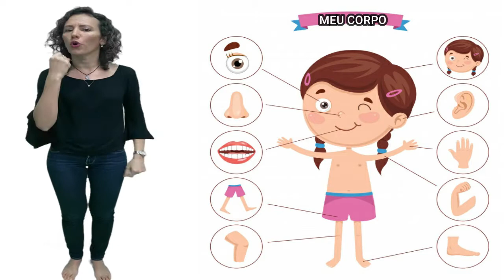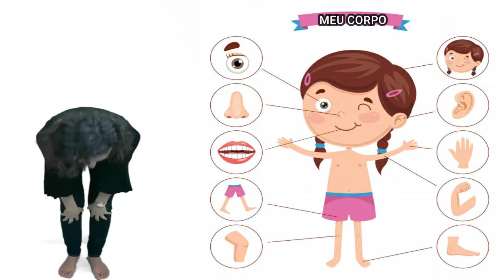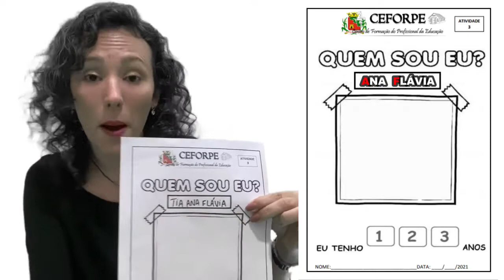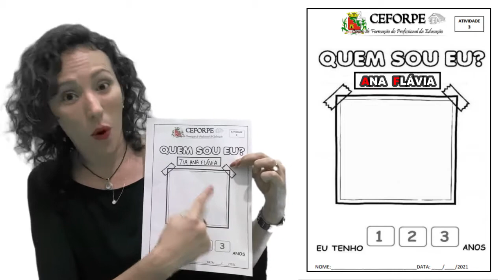MATERNAL I - AULA 04 - 26/03/2021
Aula 04 - Atividade Impressa 3 - Quem sou eu.

- Professoras Ana Flávia e Sulamita